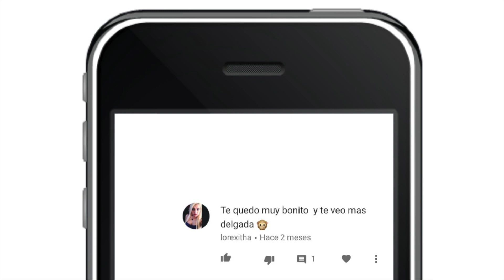Como baje de peso // MonCruzPinto 💖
Hola! Hoy les platico como me estuvieron pidiendo, como le hice para bajar de peso...

Tres cosas: ejercicio, alimentación y un detox inesperado!

PD: me han dicho que parece que traigo hueva, igual y ya no soy como antes (ahora soy un pinche zen); igual y que grabe ayer y hoy estoy muriendo de gripa... puede ser por eso.